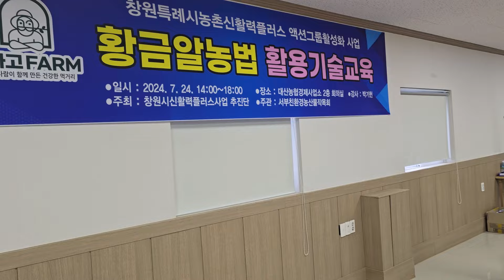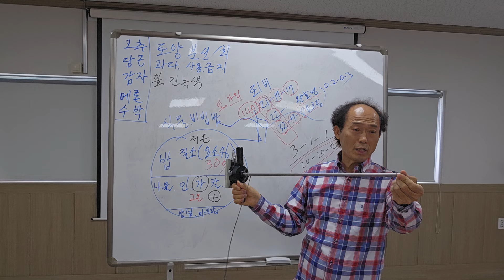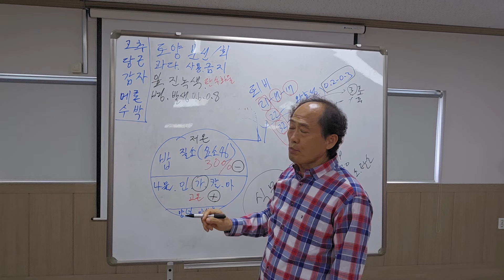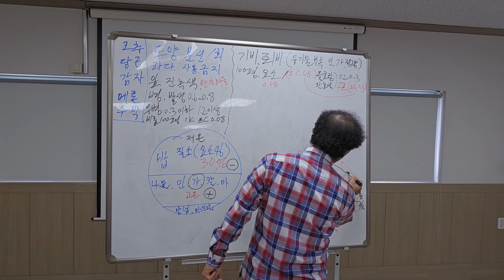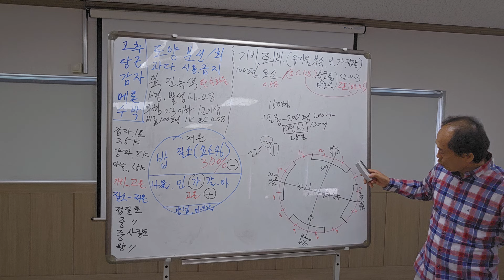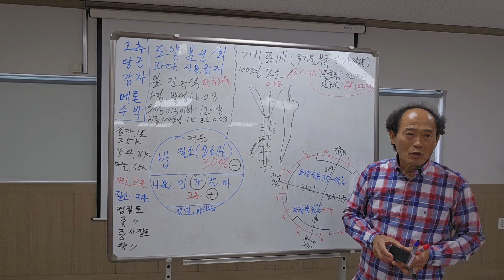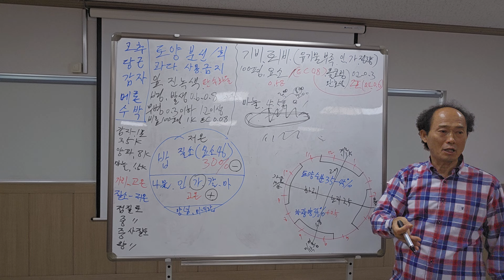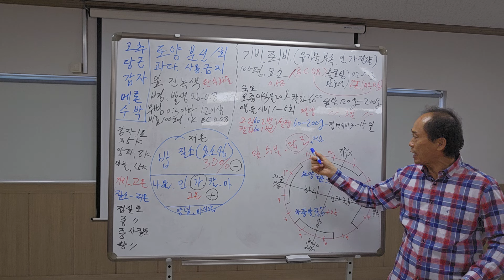황금알농법 고추 감자 당근 수박 메론